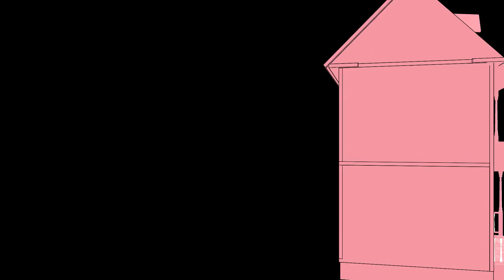Nicki Minaj ft. Cardi B - Chun-Li (CARTOON PARODY) PART 2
Nicki Minaj, Chun-Li, Martha, Roman and more get into Barbie Tingz at Nicki's Barbie Dream House! The street fighter star and the Rap Queen Train and learn how to kick butt. This time, Cardi B shows up and Nicki is forced to look like the BAD GUY CHUN-LI!

Martha, Director Voice, & Animation by: PopToonsTV

Chun-Li & Barbie Tingz Parody Writer - Deion Webley
Chun-Li & Barbie TIngz Parody Animator - Deion Webley

We're PopToonsTV! Twin brothers making cartoons about pop stars. We animate all your favorite singers and celebrities. We make the best cartoon parodies of your favorite songs!